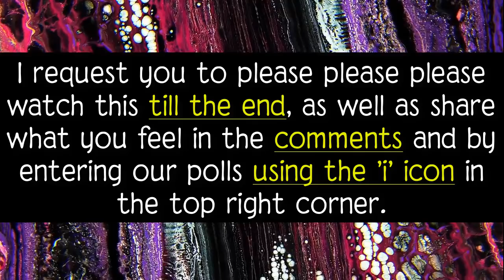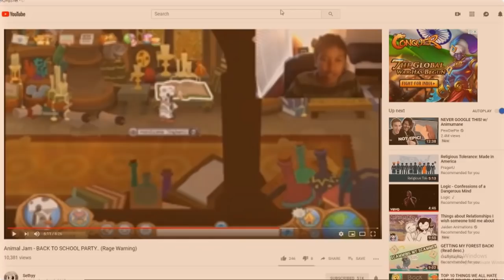why is ajpc so.. EMPTY? / Please Watch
Really wanted to put this important video out.
If you liked/disliked the video, make sure to give it a thumbs up/down!

My AnimalJam User ►Approxs (With an "s")